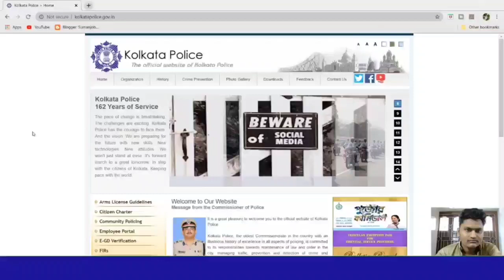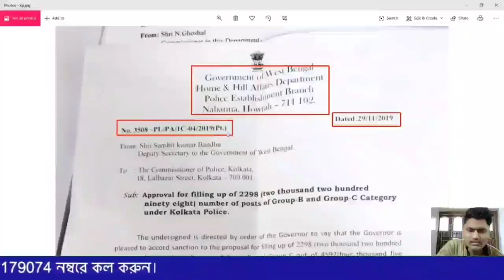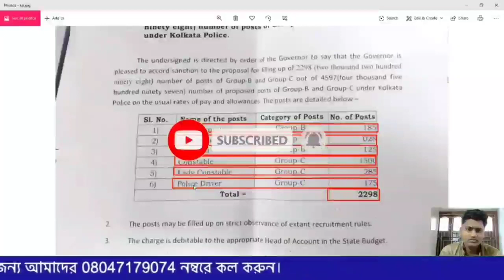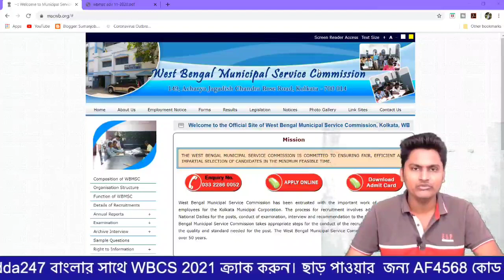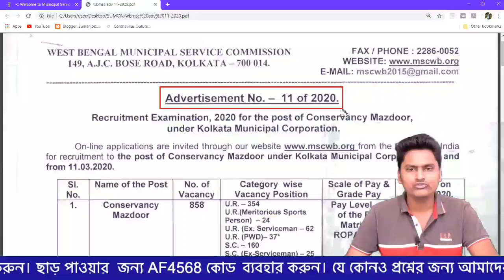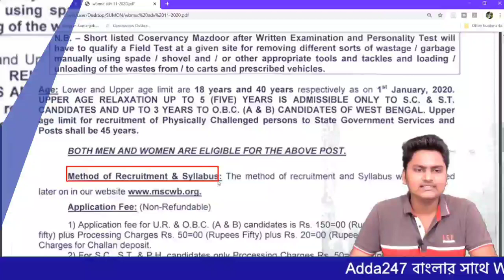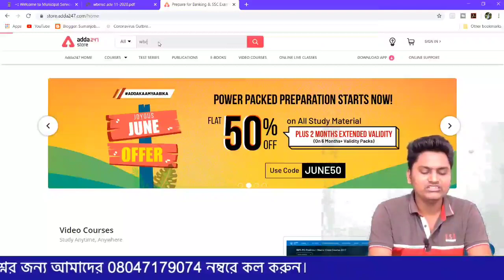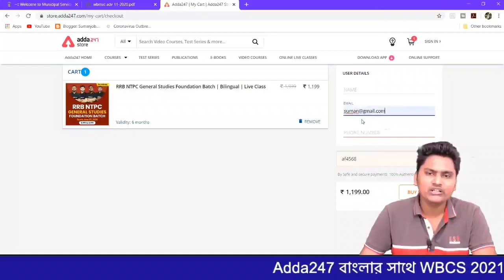June month Latest Job News Kolkata police Upcoming Job News & West Bengal Police 2021